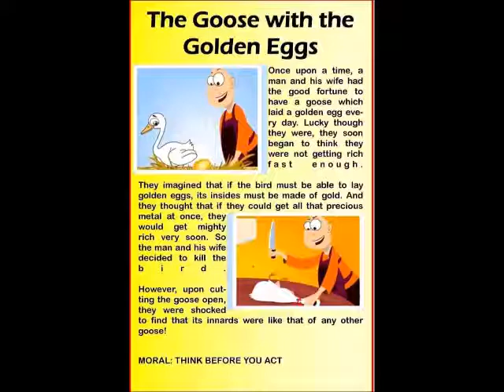The Goose with The Golden Eggs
Edinburgh training center